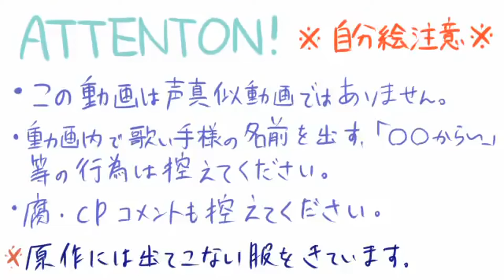[Osomatsu-san] Kokuhaku Yokou Renshuu ~Another Story~ [Vietsub]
Song Title: Kokuhaku Yokou Renshuu ~Another Story~

Tada, sau một khoảng thời gian vắng bóng thì bạn cũng đã trở lại :chấm nước mắt: Không biết ai còn nhớ hông...Tóm lại, đây là một bài của HoneyWorks, dạo gần đây bạn cũng ghiền, trong máy lại có sẵn bản trans nên quất liền... Thế thôi đấy, bạn sẽ cố gắng chuộc lỗi cho mọi người ;; w ;;

P.S: So...I will try to make Engsub for this vid... :3